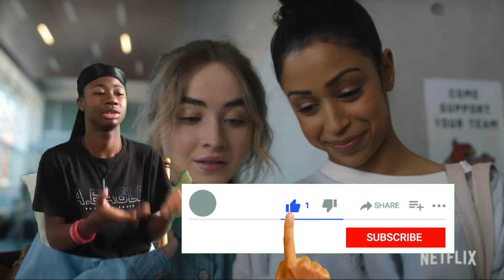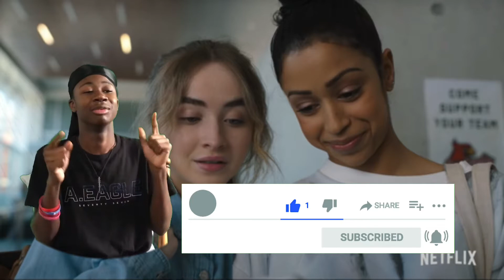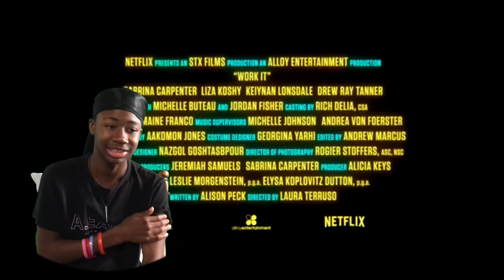KENAN!!! | Work It (Official Trailer) Starring Liza Koshy and Sabrina Carpenter | REACTION!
I have a good feeling about this series on the low, I grew up watching all dem so I’m kinda hype. Also. KENAN IS GIVING ME LIFE🤣🤣🤣I ain’t ever seen this nigga do something like dis!

Go follow our artwork page on Instagram:
I'm on Instagram as kusoartwork. Install the app to follow my photos and videos.

Add me on Snapchat! Username: anime4lifemk